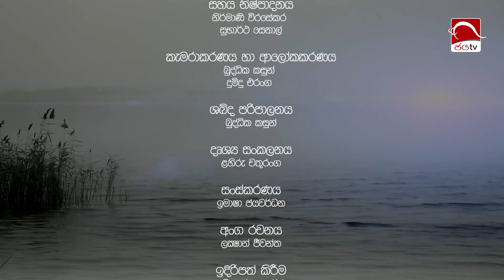ලංකාවේ සියදිවි නසා ගැනීම් මේ තරම් වැඩි වෙන්නෙ ඇයි? | Arunella | අරුණැල්ල | 2023-09-13 | Part 2